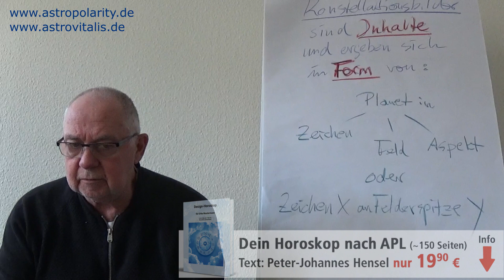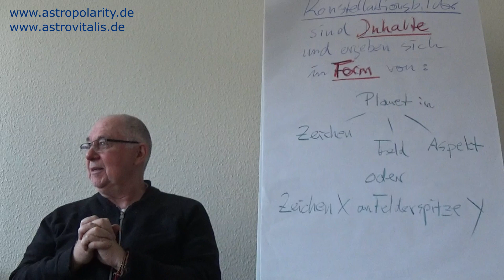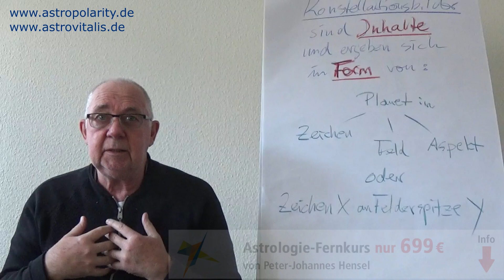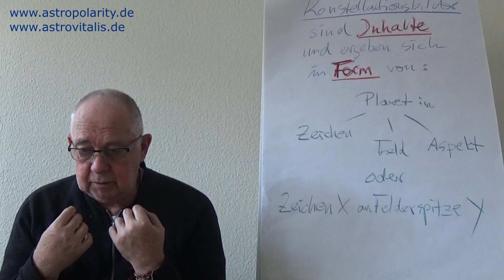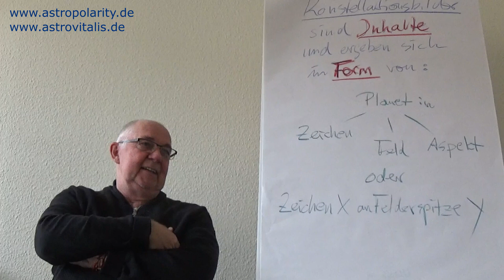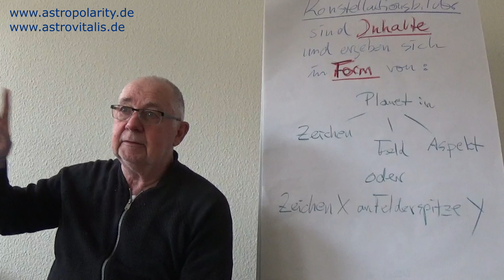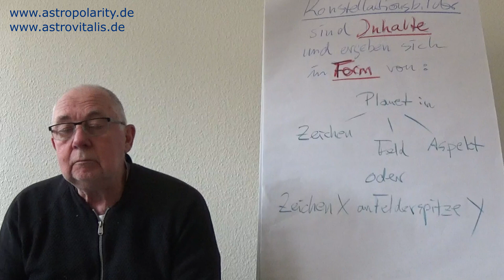Konstellation: Jungfraumerkur/Saturn - Folge 45 - Astrologie-Kurs kostenlos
Kostenloses Astrologie-Fernstudium "APL-Basis" - Folge 45 - Konstellation: Jungfraumerkur / Saturn 🔔 Alle bisher veröffentlichten Folgen

Für "APL-Basis" ist bisher KEINE gesonderte Anmeldung erforderlich - einfach gehen und Sie haben Zugriff auf die Ausbildung.

Jedem Anfang wohnt ein Zauber inne ...

... so lautet ein Zeile in Hermann Hesse´s Gedicht "Stufen". Die AstroPolarity-Lehre ist eine sehr besondere Form der Astrologie ... innovativ, klar, inhaltlich präzise und wirkungsvoll. Wenn man beginnt sich mit ihr tiefgehend und gründlich zu beschäftigen, wird man bereits am Anfang bemerken, wie anders diese astrologische Landschaft im Unterschied zu herkömmlicher Astrologie ist ...

Die Ausbildung "APL-Basis" richtet sich an alle, die unabhängig von ihrem astrologischen Wissenstand die AstroPolarity-Lehre (APL) kennenlernen möchten ... egal, ob man sie später nur rein privat oder auch beruflich zum Beispiel als Berufsastrologe, Therapeut, Psychologe, Arzt, Heilpraktiker oder im Coaching anwenden wird. Astrologische Vorkenntnisse egal welcher Art sind für Ihre Teilnahme am APL-Basisseminar weder nötig noch hinderlich.

Es werden alle notwendigen Grundlagen der 9 basisgebenden Wissensbausteine der Lehre vermittelt:

👍 Einführung
👍 Tierkreis-Archetypen
👍 Quadrantenlehre
👍 Elementenlehre
👍 Aspektlehre
👍 Konstellationsbilder
👍 Deutungslehre
👍 Prognostik
👍 Astromedizin

▬▬▬▬▬▬ Wichtiger Hinweis ▬▬▬▬▬▬

"APL-Basis" ist ein umfassender Einstieg in die AstroPolarity-Lehre - jedoch vom Umfang her nicht vergleichbar mit den ausführlicheren & wesentlich tiefer gehenden APL-Ausbildungen, die auf der Astrovitalis-Seite angeboten werden.

▬▬▬▬ APL Astrologie-Ausbildung nur 699 € ▬▬▬▬

Wenn Sie noch umfassender und tiefgründiger die Astrologie erlernen möchten, dann könnte das folgende Angebot des Berliner Astrologen Peter-Johannes Hensel für Sie interessant sein. Für aktuell nur 699 Euro erhalten Sie ein komplettes AstroMedizin & Astrologie-Studium, welches wesentlich umfangreicher als APL-Basis ist.

▬▬▬▬ APL Horoskop-Deutungen nur 19,90 € ▬▬▬▬

ca. 150-seitige PDFs - je nach Geburtsbild - mit astrologischen Deutungen aus der Astrovitalis-Software (alle Texte von Peter-Johannes Hensel) plus Design-Horoskop jetzt nur 19,90 Euro

▬▬▬▬ APL Astrologie-Software nur 49 € ▬▬▬▬

- Zudem bieten wir aktuell eine Astrologie-Software mit den AstroPolarity-Deutungstexten zum Preis ab 49 Euro an.

▬▬▬▬ APL Astrologie-Workshops nur 129 € ▬▬▬▬

Ergänzend zu seinen Ausbildungen bietet Peter-Johannes Hensel regelmäßig Workshops zu den verschiedensten astrologischen Themen an. Diese Workshops werden mitgeschnitten und stehen danach Online als Hördatei und als Video zur Verfügung.

▬▬ Persönliche Astrologie-Beratung ▬▬▬▬▬▬

Sie möchten sich astrologisch beraten lassen? Alle Infos hierzu gibts auf der Seite von Peter-Johannes Hensel